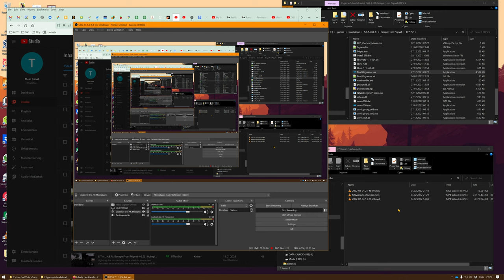S.T.A.L.K.E.R.: Escape From Pripyat (v2.2) - Outskirts: disturbed by Monolith [4k, max] #26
Lighting Joe wants to locate a stash at the school building in the Outskirts but is interrupted by Monolith.

Also featuring:
- NEW: With a bit of audio commentary
- NEW: Recorded with OBS, video quality should be a lot better
- slashing Monolith
- not finding stashes

Modlist:
- Basic EFP 2.2, disabled: reshade, smaller Xray BHS, and narrative loading screens
- Anomaly_fonts_for_4K_Resolutions_v1.0
- skies redux v2.1A
- 1.1.0_Crooks_Faction_Identification_UI
- wristwatchkey
- yohji_persistent_weather_v1.3